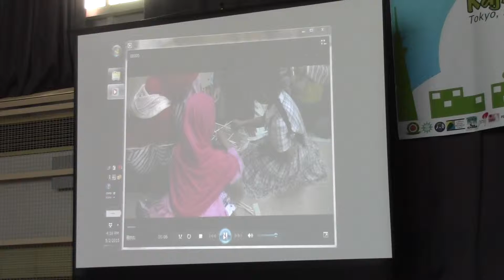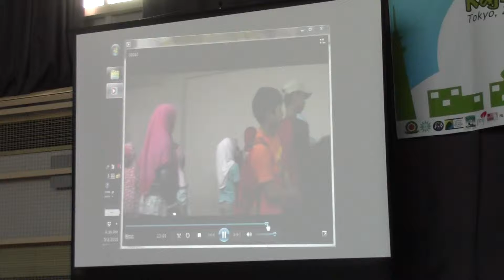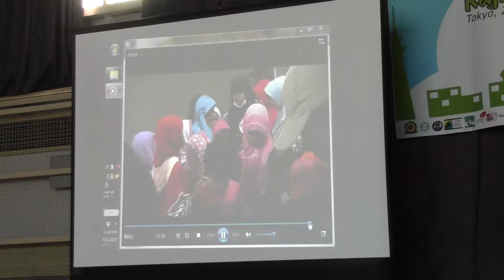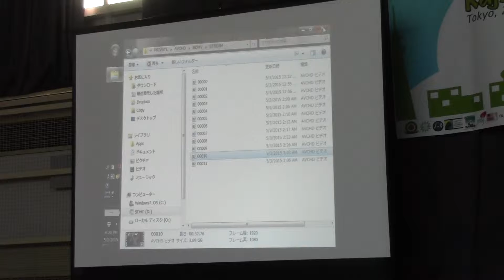Kajian Golden Week KMII 2015 "Performance dari Kids Corner", 2 Mei 2015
Keluarga Masyarakat Islam Indonesia (KMII) kembali menyelenggarakan kajian tahunan Golden Week (GW). Dalam kajian yang diselenggarakan pada tanggal 2-3 Mei 2015, KMII mengundang 2 pemateri dari Indonesia, Ust. Syatori Abdurrauf dan Ust. Agus Setiawan. Acara diselenggarakan di Balai Indonesia, Sekolah Republik Indonesia Tokyo (SRIT). Selain kajian utama, dalam acara golden week kali ini juga dimeriahkan dengan lomba cerdas cermat antar komunitas muslim Indonesia, bazar, penyuluhan kesehatan, dan kid's corner. Pada kajian GW tahun ini  KMII berhasil menyelenggarakan kajian Islam bagi warga Jepang terkait pengenalan Islam.